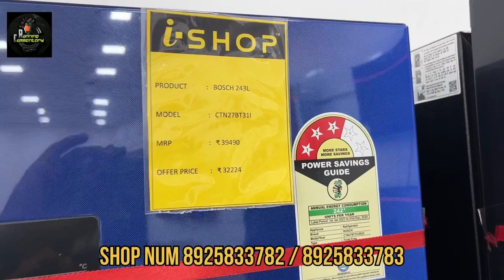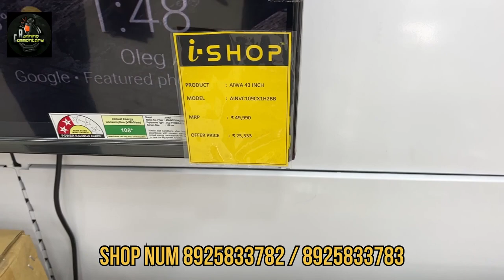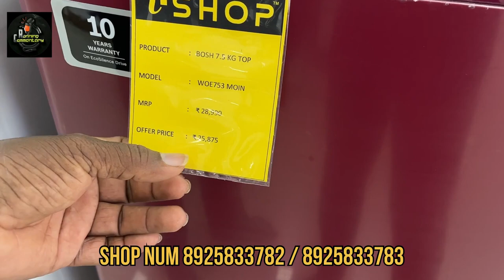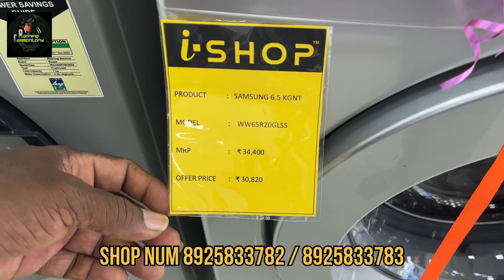iSHOP Home Appliances Showroom || Big Festival Discount Offer Upto 25% Offer || Now available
Grand Opening i-SHOP Home Appliances Brand New Showroom at Chennai.

Grab the Offer Discounts Upto 50% in All Types of Home Appliances.

Hurry, Limited Period Offer Only!!!

Now available @iSHOP

Selaiyur Branch Showroom:
No.244, Sri Krishna Complex, Velachery Rd, Chinmaya Colony, Sembakkam, Rajakilpakkam, Tamil Nadu 600073.

Kolathur Branch Showroom:
65/95, Perambur Red Hills High Rd, Balaji Nagar, Vinayakapuram, Puzhal, Chennai, Tamil Nadu 600066.

Thirumazhisai Branch Showroom:
Near Sri othandeeswarar Temple, Chennai, Tamil Nadu 600124.

Karayanchavadi Branch Showroom:
No. 60, Avadi Road, Karayanchavadi, Poonamallee, Chennai, Tamil Nadu 600056.